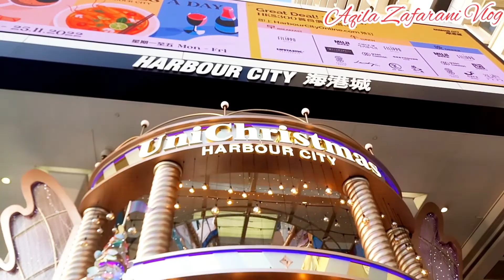HARBOUR CITY, TSIM SHA TSUI HONG KONG - CHRISTMAS 2022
Suasana di harbour City Tsim Sha Tsui Hong Kong menjelang hari natal telah terpasang decoration yang indah.
Rute Mtr Tst Exit L6.